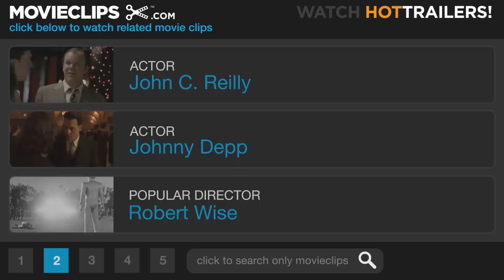What's Eating Gilbert Grape (6/7) Movie CLIP - Burger Barn! (1993) HD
CLIP DESCRIPTION:
Arnie (Leonardo DiCaprio) disrupts Ken Carver's funeral when he gets excited about Burger Barn.

FILM DESCRIPTION:
Gilbert has to care for his brother Arnie and his obese mother, which gets in the way when love walks into his life.

CREDITS:
Cast: Johnny Depp, Leonardo DiCaprio, Robert B. Hedges, John C. Reilly, Laura Harrington, Mary Kate Schellhardt, Mary Steenburgen
Producers: Alan C. Blomquist, Lasse Hallström, David Matalon, Bertil Ohlsson, Meir Teper
Screenwriter: Peter Hedges